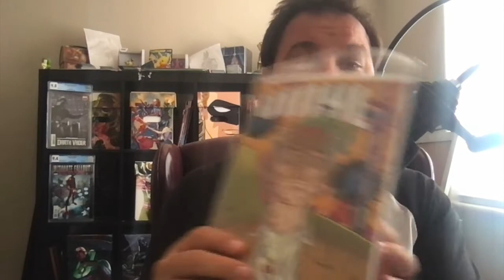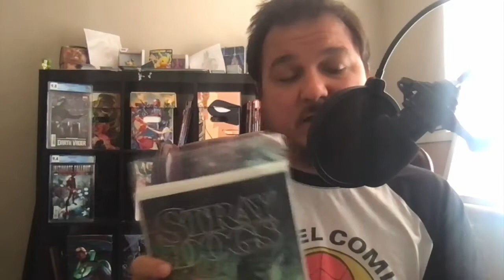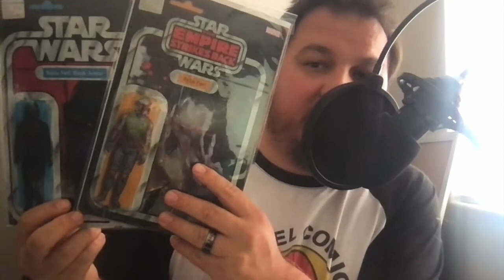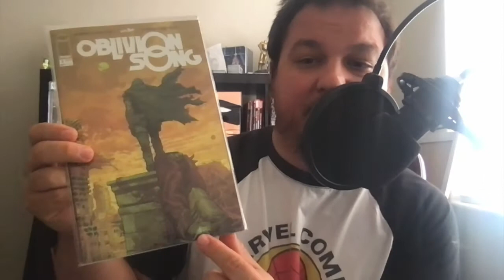Comic Haul 6/23/2021 | Comic Giveaway | Speculation | First Appearances | The Everyday Non Expert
Here's my comic haul 6/23/2021. I talk comic speculation, first appearances, great reads, and more!

You must be located in the United States or have a mailbox in the US I can ship domestically to, and either subscribe or be subscribed to the channel, like the video, and comment your thoughts on speculation for this week. You must complete by next Tuesday 6/29/2021 at midnight, before the NCBD Wednesday.

I hope you enjoyed this video. If I mentioned any speculation or prices going up on the secondary market, it’s just my opinion, I’m NOT A FINANCIAL ADVISOR, IT IS NEVER INTENDED TO BE FINANCIAL ADVICE!